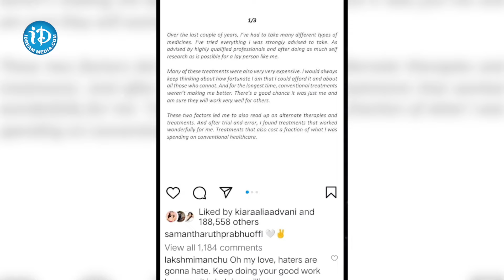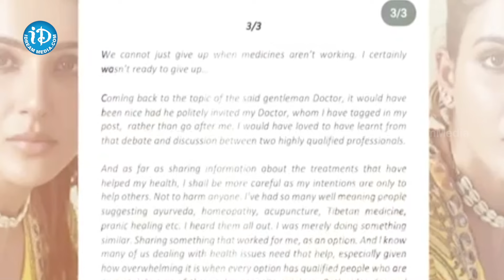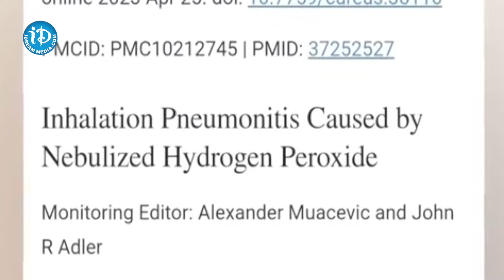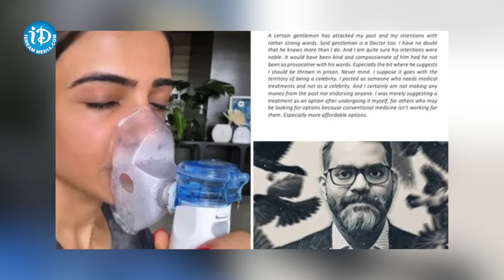Doctor Vs Samantha : .హీరోయిన్ సమంత అరెస్టు? | samantha liverdoctor Viraslnews | iDream Breaking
Doctor Vs Samantha